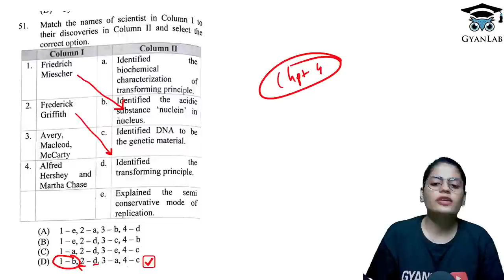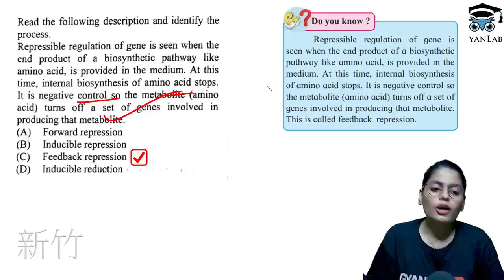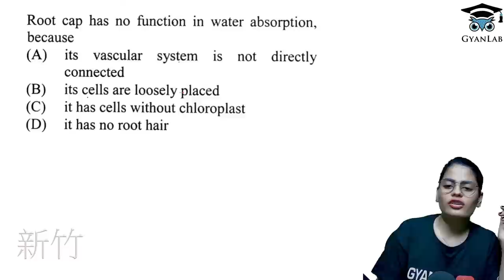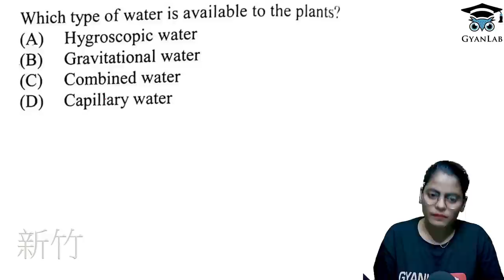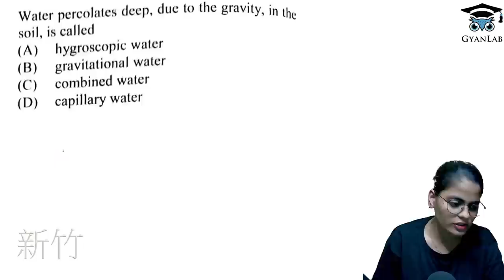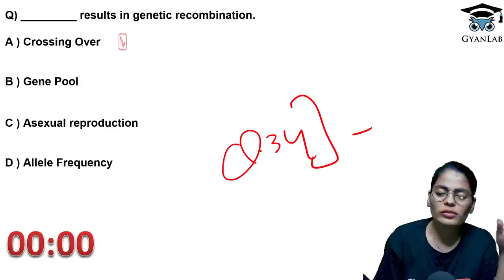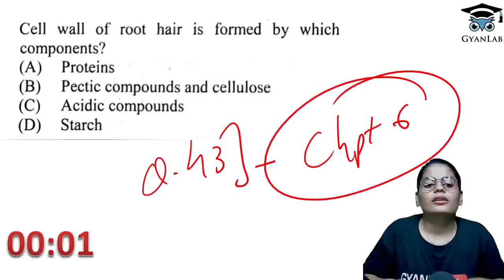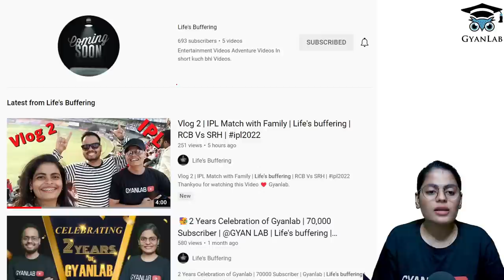MHTCET 2022 | Ultimate PYQs Series | Biology Chp - 4, 5, 6 & 7 | Most Expected MCQs | Gyanlab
Join Telegram group for Notes & Update